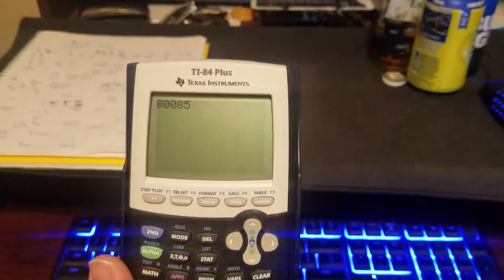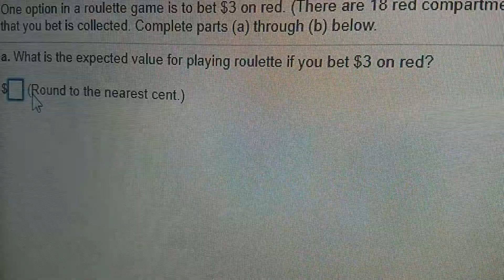School Night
Due tomorrow